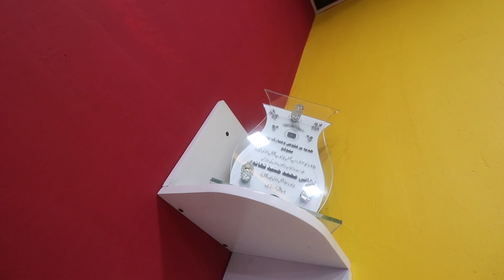Achanak se Ghar Aana Pada 🙁 1:00AM